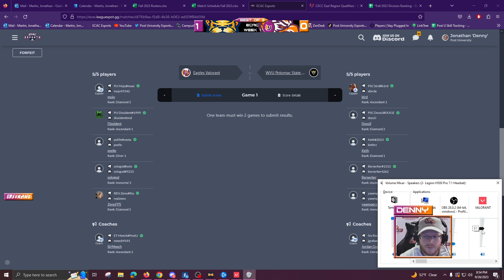Valorant vs WVU Potomac ECAC Week 1 Fall 2023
Coach: Meech

Players:
Mojo
sologod
Dissident
Elle
KevinBittner
Zeno